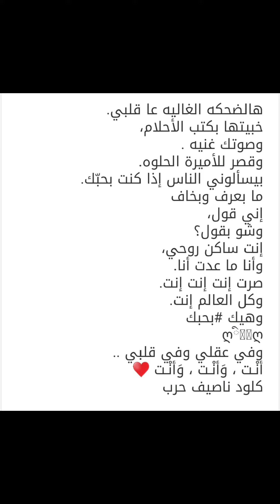مساء الإشراق كلود ناصيف حرب